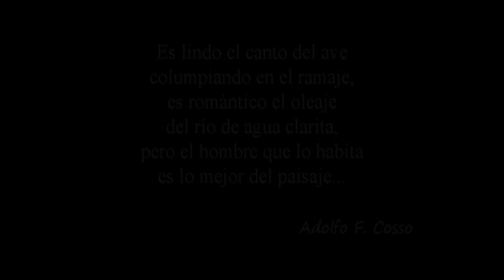HOMENAJE A ADOLFO COSSO - Los Payadores - Gualeguay 27-3-15